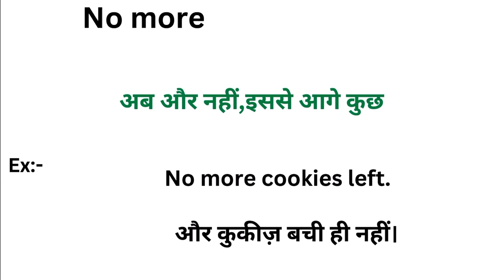No more meaning in hindi | No more ka matlab kya hota hai | Word meaning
No more in hindi
No more ka matlab kya hota hai
english to hindi
word meaning
what is no more
No more हिंदी अर्थ